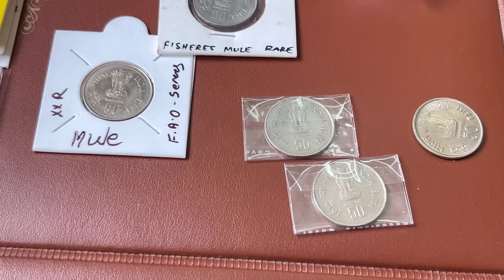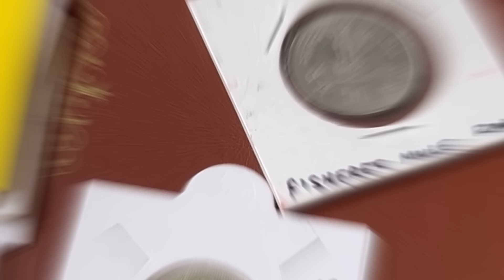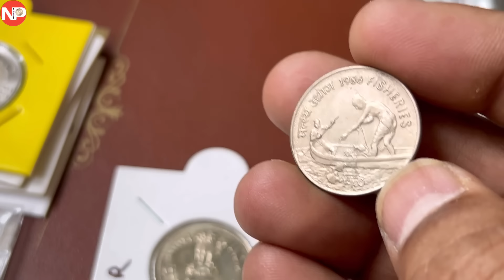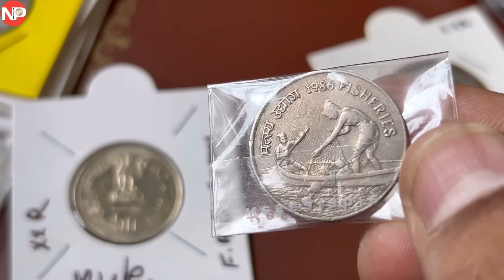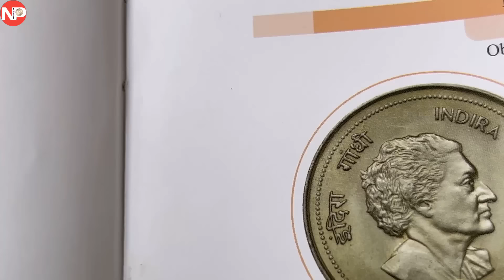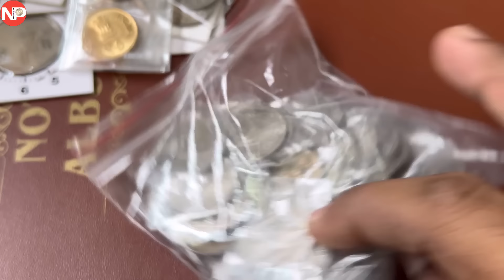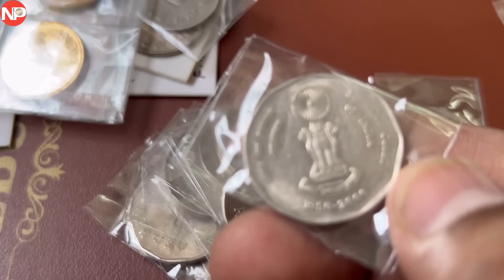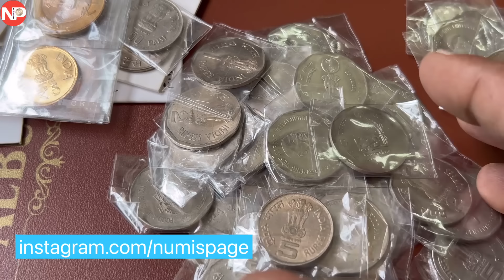Rs 10000 value | Rare 50 Paise Coin | old coin value | mule coin | how to sell coins | By Numispage